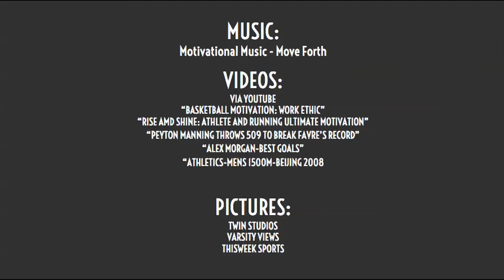DABN: "THE INTANGIBLES" Trailer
This is a preview to a multiple video series that will document the elite athletes of Hilliard Davidson. "THE INTANGIBLES" will show videos following the conclusion of the Spring Sports season. The Davidson Athletics Broadcasting Network does not own the images, videos, or musical background in this trailer.